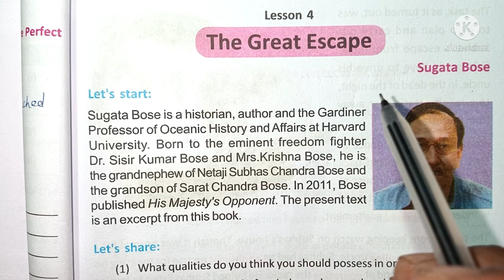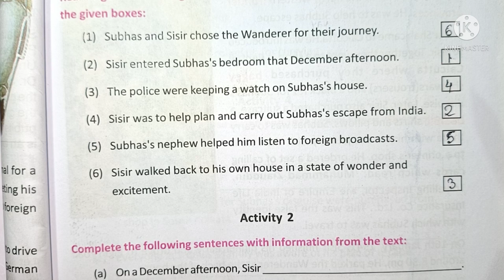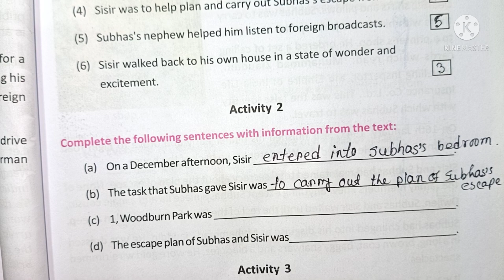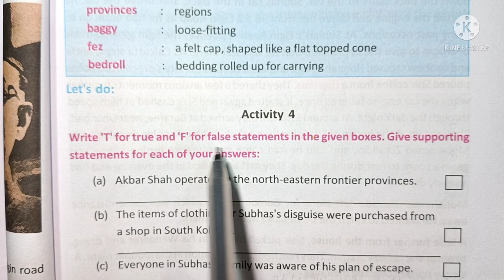Class-8//English//The Great Escape//Question & Answer/Lesson-4//Q.NO-(1-5) Part-1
The Great Escape//Question Answer//Class 8 English //Lesson 4‎@WB Study Point

In this video you can get class 8 english lesson 4 activity solve

Your Quarry-

wbbse class viii english lesson 4
class 8 english lesson 4 activity 1-5
class 8 english lesson 4 solved activity
class 8 english lesson
class 8 lesson-4 english the great escape-sugata bose
class 8 english the great escape-sugata bose lesson-4
wbbse class viii english revision lesson

the great escape word by word bengali meaning.